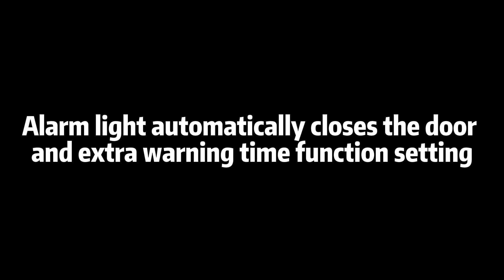Alarm light automatically closes the door and extra warning time function setting